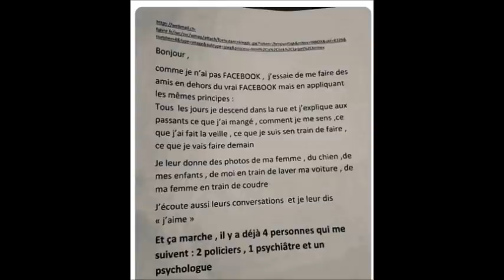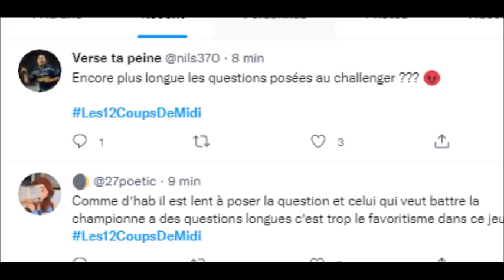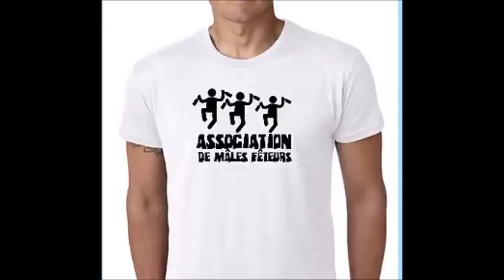12 Coups de Midi Ahmed Sylla dans l'étoile Mystérieuse !!